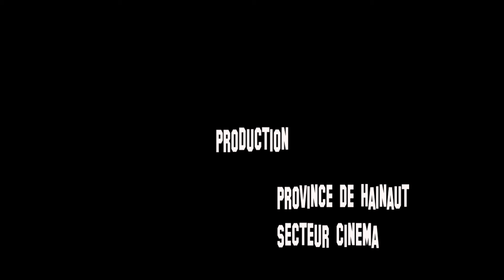A la recherche des boules de Bury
Les boules de la fontaine Bury ont disparu! Grâce à ses lunettes surréalistes, l'artiste part à leur recherche.
Un court réalisé par les 12-15 en centre de vacances à Strépy-Bracquegnies.